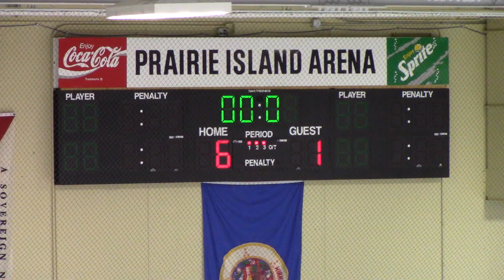Red Wing Period 3 Nov 26 2019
La Crescent HS Hockey vs Red Wing Period 3 Nov 26 2019 in Red Wing